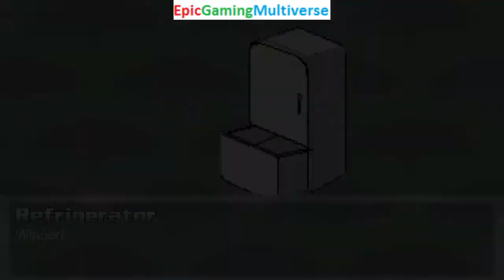Refrigerator And Annoying Orange VS Bubbles The Powerpuff And Rainbow Dash In A MUGEN Match / Battle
This video showcases Gameplay of Rainbow Dash From The My Little Pony Friendship Is Magic Series And Bubbles The Powerpuff Girl From The Powerpuff Girls Series VS The Refrigerator And The Annoying Orange In A MUGEN Match / Battle / Fight